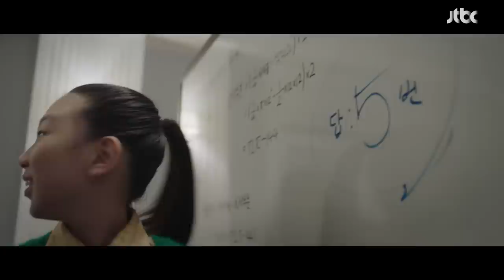싹싹한 혜나에게 정준호(Jung Joon-ho) "어머님이 참 잘 키우셨구나…" SKY 캐슬(skycastle) 11회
개념반으로 예빈이 레벨업 시킨 혜나
기쁜 마음으로 상을 주겠다는 준상(정준호)
과외비 받고 있어서 괜찮다 사양하는 혜나에
준상 "어머님이 참 잘 키우셨구나…"